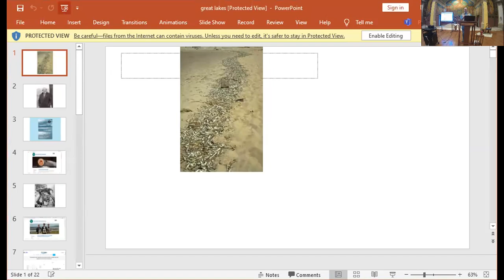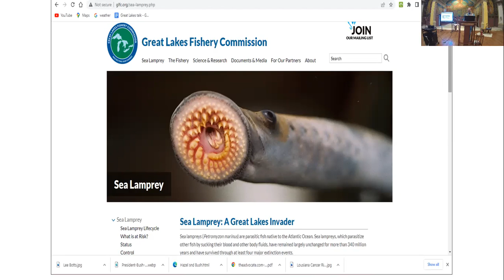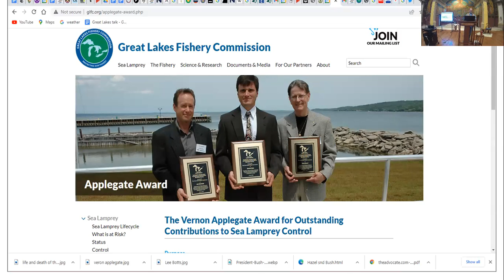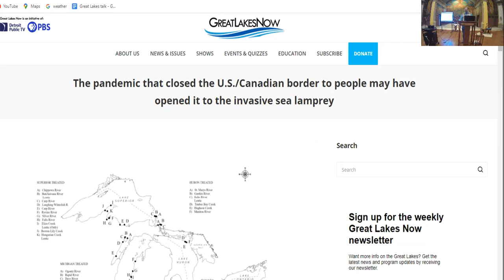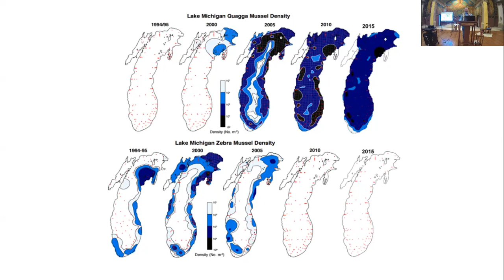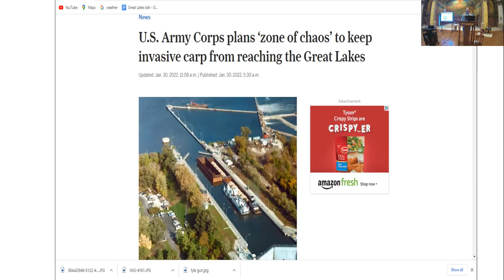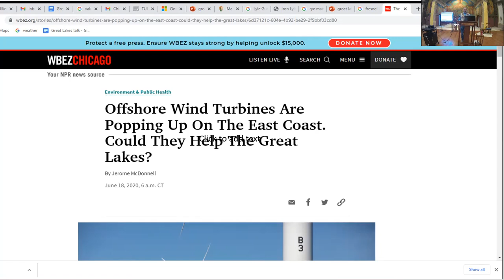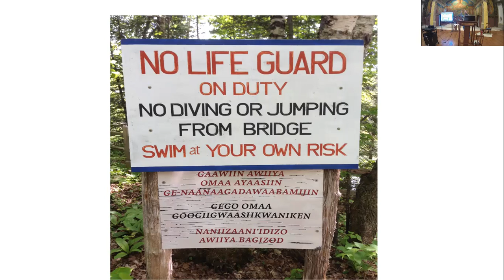Great Lakes Conservation-Jerome McDonnell-Laudato Si Lecture Series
Great Lakes Conservation

Jerome McDonnell spent almost four decades in broadcasting at WBEZ. Jerome will talk about the things he's come to learn and appreciate about our Great Lakes through his many years of reporting. He'll describe what an ethical response to the challenges our waterways face would look like. He'll also reflect on his years in broadcasting and his attempt to be the "good media".

Jerome McDonnell hosted WBEZ's global affairs program Worldview from 1994 until October of 2019. He was WBEZ’s environment and climate reporter through 2020. But Worldview’s strong sense of social justice means some of Jerome’s most interesting guests were peasant organizers, environmental activists, and social entrepreneurs. Jerome believes broadcasting's highest calling is to bring people together to make a difference. Worldview’s long-running Global Activism segment featured people who’ve started health care, education, and community development organizations around the globe. Jerome was also Team Leader for Bike to Work Week and initiated composting at WBEZ.

Jerome will also be the Benedictine Sisters of Chicago's 2022 Spirit of St. Benedict Awardee, as presented at the June 8th Testimonial Dinner!